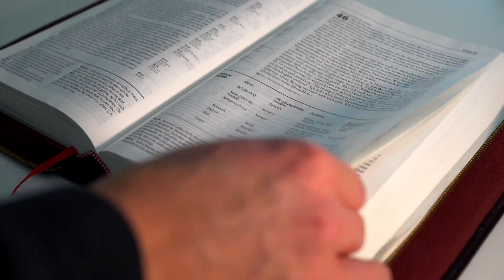SALMO do DIA de HOJE 12/04/2023🙏 SALMO de HOJE para acalmar nosso coração ❤️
Seja membro deste canal e ganhe benefícios:
Primeira Leitura: Atos 3,1-10

Leitura dos Atos dos Apóstolos – Naqueles dias, 1Pedro e João subiram ao templo para a oração das três horas da tarde. 2Então trouxeram um homem, coxo de nascença, que costumavam colocar todos os dias na porta do templo, chamada Formosa, a fim de que pedisse esmolas aos que entravam. 3Quando viu Pedro e João entrando no templo, o homem pediu uma esmola. 4Os dois olharam bem para ele e Pedro disse: “Olha para nós!” 5O homem fitou neles o olhar, esperando receber alguma coisa. 6Pedro então lhe disse: “Não tenho ouro nem prata, mas o que tenho eu te dou: em nome de Jesus Cristo, o Nazareno, levanta-te e anda!” 7E, pegando-lhe a mão direita, Pedro o levantou. Na mesma hora, os pés e os tornozelos do homem ficaram firmes. 8Então ele deu um pulo, ficou de pé e começou a andar. E entrou no templo junto com Pedro e João, andando, pulando e louvando a Deus. 9O povo todo viu o homem andando e louvando a Deus. 10E reconheceram que era ele o mesmo que pedia esmolas, sentado na porta Formosa do templo. E ficaram admirados e espantados com o que havia acontecido com ele. – Palavra do Senhor.

Exulte o coração dos que buscam o Senhor.

1. Dai graças ao Senhor, gritai seu nome, / anunciai entre as nações seus grandes feitos! / Cantai, entoai salmos para ele, / publicai todas as suas maravilhas! – R.

2. Gloriai-vos em seu nome que é santo, / exulte o coração que busca a Deus! / Procurai o Senhor Deus e seu poder, / buscai constantemente a sua face! – R.

3. Descendentes de Abraão, seu servidor, / e filhos de Jacó, seu escolhido, / ele mesmo, o Senhor, é nosso Deus, / vigoram suas leis em toda a terra. – R.

4. Ele sempre se recorda da Aliança, / promulgada a incontáveis gerações; / da Aliança que ele fez com Abraão / e do seu santo juramento a Isaac. – R.